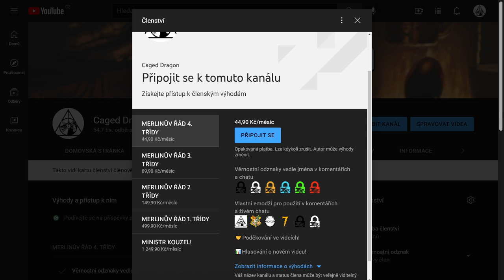HISTORIE A PŮVOD RODINY HARRYHO POTTERA!